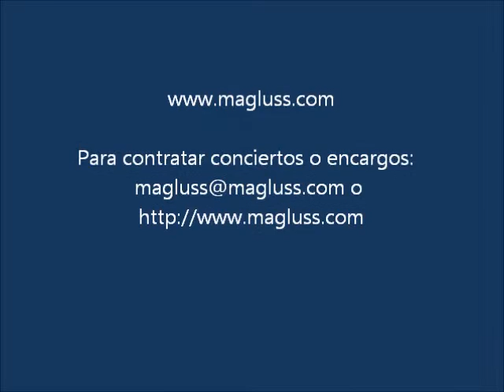La tempestad del Huracán versión piano Centro UMA noviembre 2011 Magluss.wmv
La calidad del video-audio, es la que es, grabado por una fan. Un tema que nace del tema que le da título de 1992 , es una versión en piano y con algunos arreglos. el tema original se puede escuchar/ descargar en la web
Próximamente estará este tema en el nuevo cd de Magluss  que saldrá a la uz en la primavera, si todo va bien.